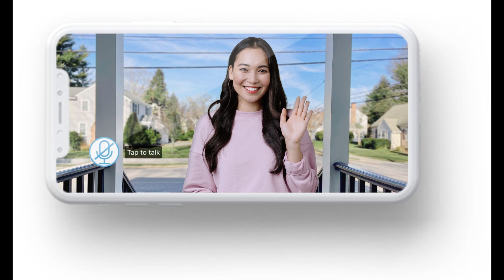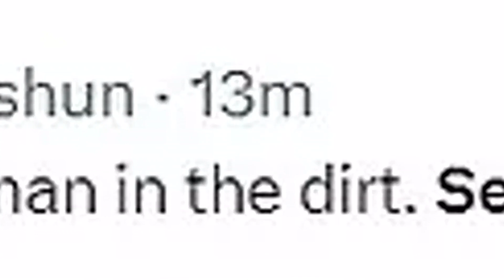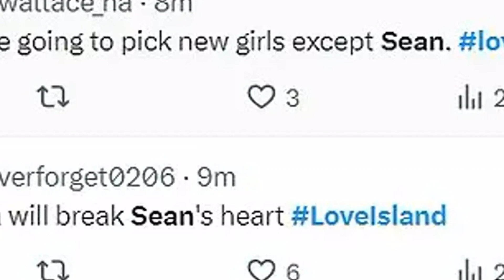Love Island fans predict Matilda's head will turn at Casa Amor as they fear she will 'break Sean's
One Direction's Louis Tomlinson brought a TV to Glastonbury to watch a football match